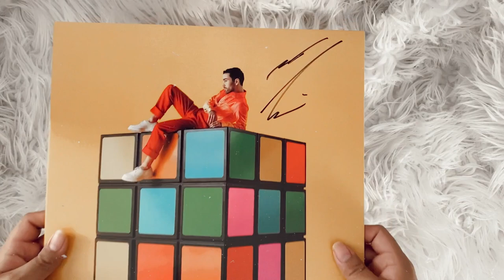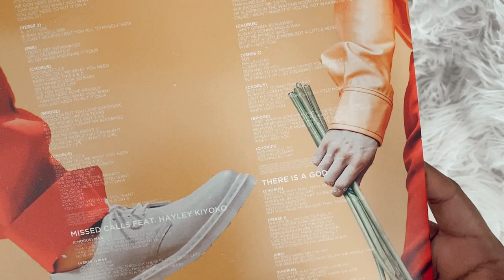max - color vision (signed vinyl unboxing)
social media ☆彡